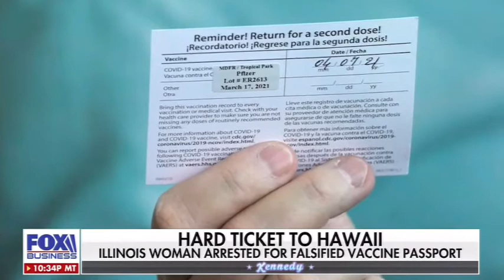Afghanistan Perception; Anti-Biden Restaurateur; Fake Vacc Card - Leslie Marshall on Kennedy 9/1/21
Leslie Marshall discusses how Biden reportedly pressed Ghani to change the perception in Afghanistan; Florida woman posts sign at her restaurant against Biden and those who voted for him to "Take your business elsewhere"; Illinois woman arrested for falsified covid vaccination card. "Kennedy", FBN 9/1/21.